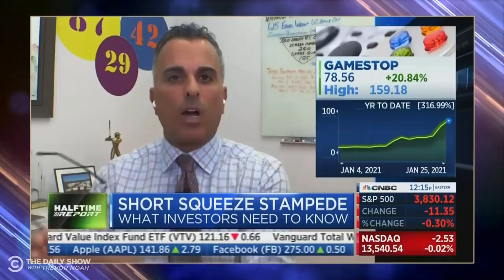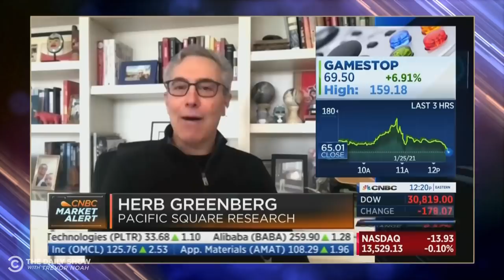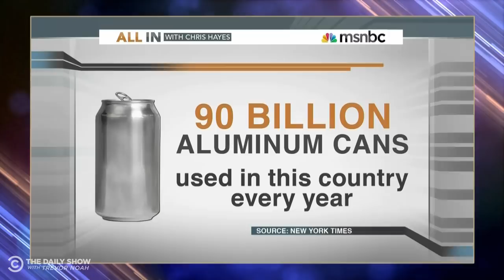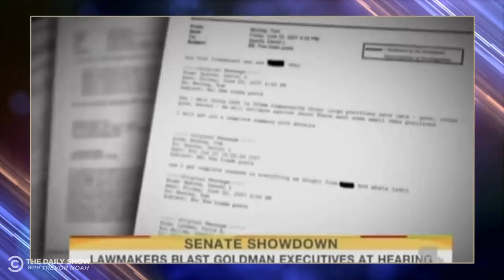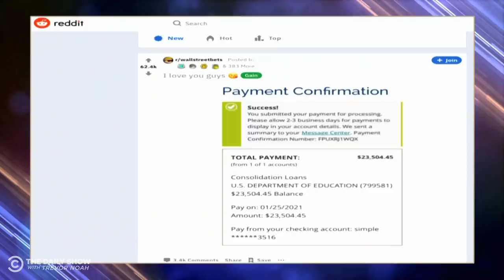Here’s How Wall Street Has Always Manipulated the Markets | The Daily Social Distancing Show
Day traders took down a massive hedge fund by artificially inflating GameStop stock, and now, Wall Street is whining about it. But Wall Street manipulating the market is nothing new.

Support Color of Change’s efforts in creating a more humane and less hostile world for Black people in America